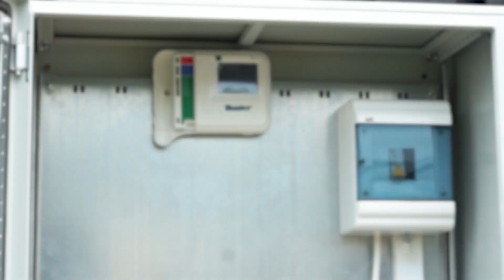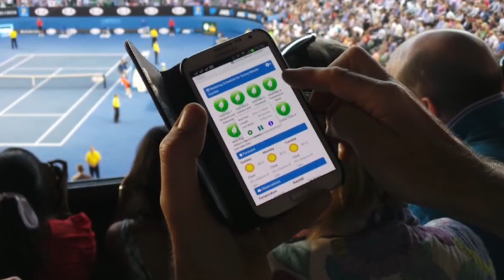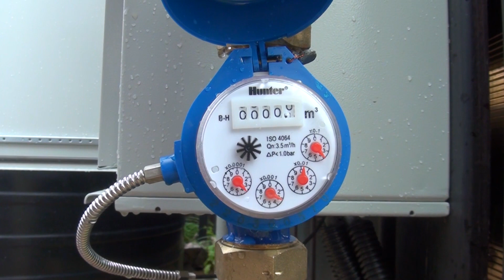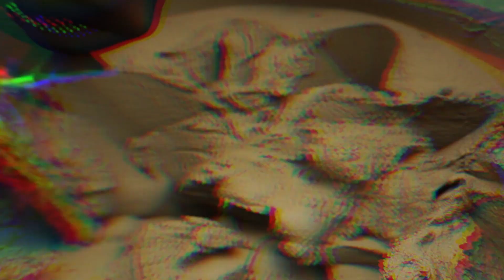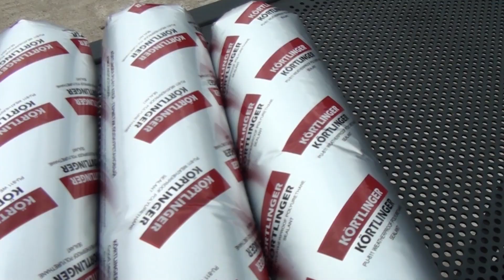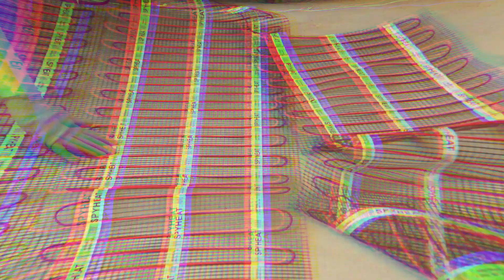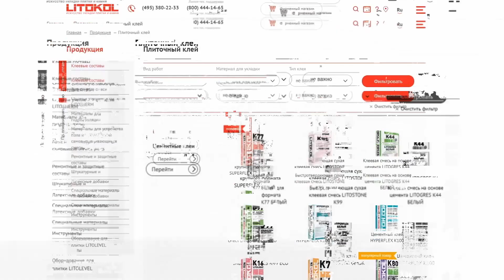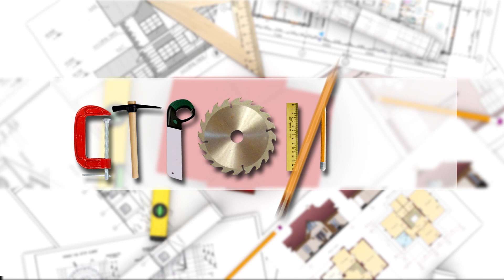Стройка | Выпуск 2 | Сезон 3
Как и из чего строить дом? Строительство собственного дома – дело непростое и для многих, увы, практически невозможное. Нет, наверное, на земле такого человека, который при возведении собственного дома не сталкивался с огромным количеством проблем. Да и обслуживание загородного дома также несет в себе массу не только трудностей, но и больших затрат.